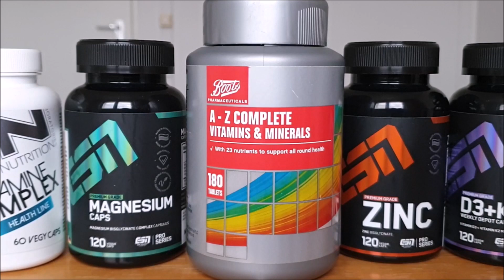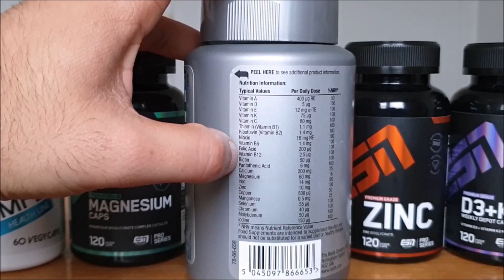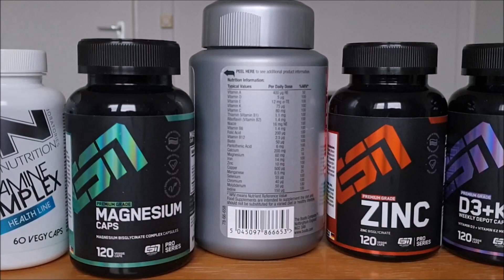Welche Vitamine & Mineralien darf man nicht zusammen einnehmen | In hohen Dosierungen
➡️ Amazon Sportnahrung Angebote: *

▪ Schlechte Kombinationen❌
- Vitamin E und A reduzieren die Aufnahme vom Vitamin D3
- Selen kann die Wirkung von Vitamin C abschwächen
- Folsäure (B9) verhindert die Aufnahme vom Zink. Und Vitamin B6 und B12 erhöhen den Bedarf von Vitamin B9 und umgekehrt
- Vitamin B12 sollte nicht mit Vitamin C aufgenommen werden, weil die Aufnahme ansonsten vermindert wird, besonders wenn noch zusätzlich Kupfer und Vitamin B1 eingenommen wird
- Eisen, Kupfer, Calcium, Magnesium und Zink stehen entweder in direkter oder indirekter Resorptionskonkurrenz
- Vitamin B6 hemmt die Biosynthese von Vitamin B1
- Vitamin B2 sollte nicht mit Calcium aufgenommen werden, weil es die Aufnahme verringert

❗ Fazit ❗
Zitat aus der Pharmazeutische-Zeitung : "Daher sei es unsinnig, Vitamine und Mineralien in einem Präparat zu mischen. Zudem sollten Multivitaminpräparate möglichst den tatsächlichen Bedarf der Zielgruppe – nach Alter und Geschlecht – angepasst sein". [1]

► Täglich die günstigsten Preise für Whey Protein, Whey Isolat und Casein